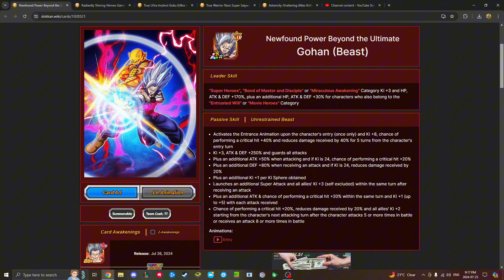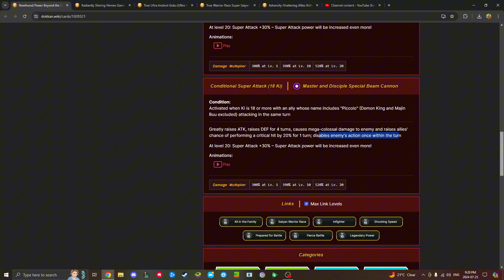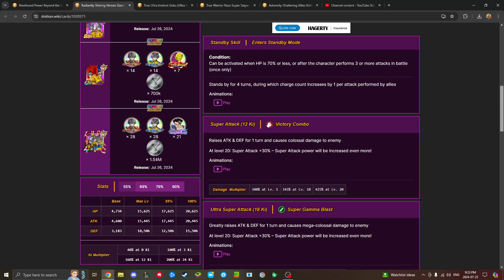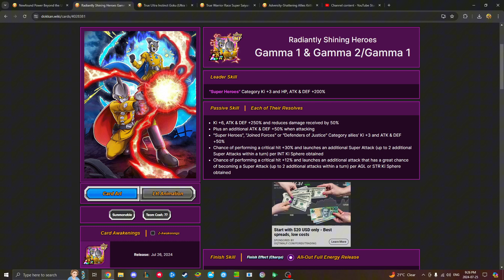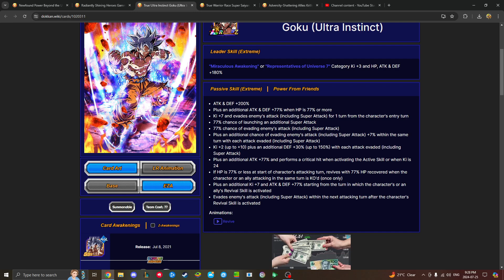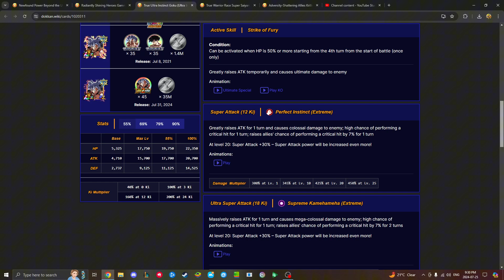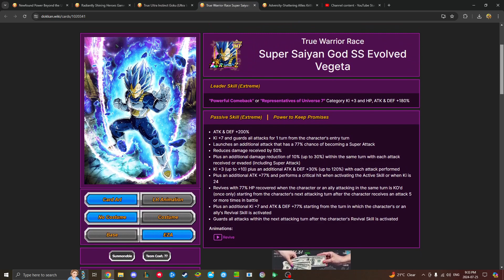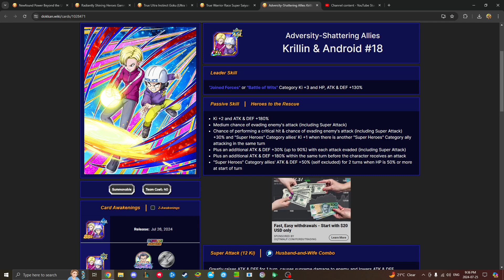ITS TIME! BEAST GOHAN OUT TONIGHT!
Get Hyped Global BEAST GOHAN IS OUT TONIGHT! :)